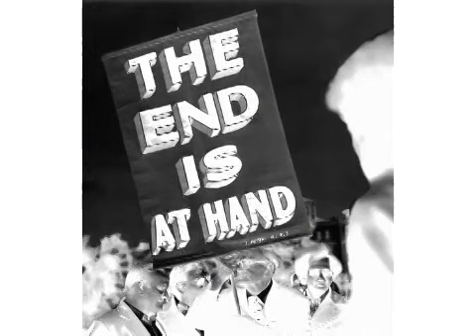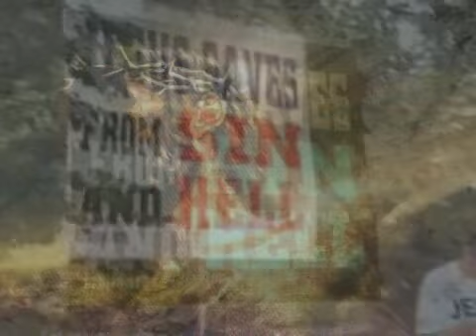Corrigan Brothers ...Jesus Freak